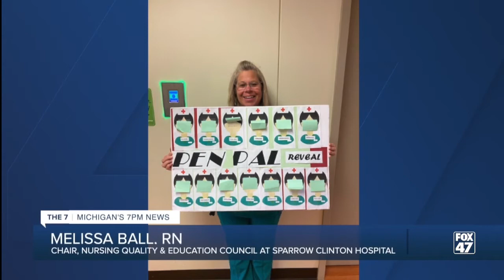Neighborhood Hero: Melissa Ball